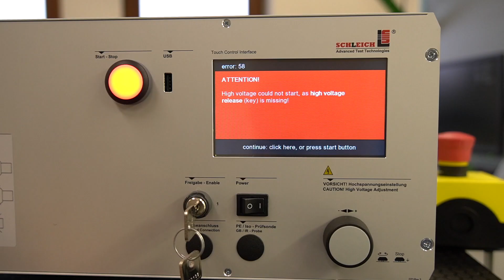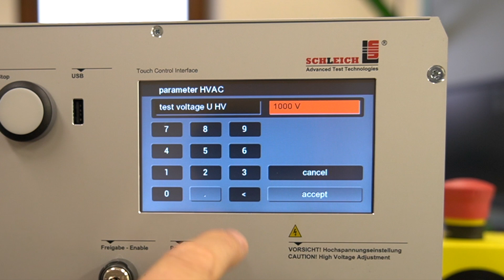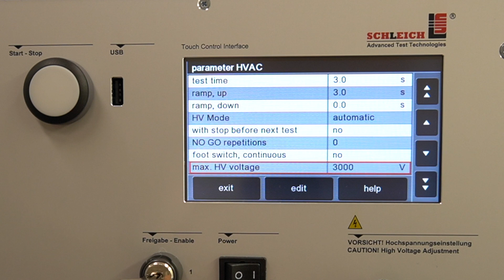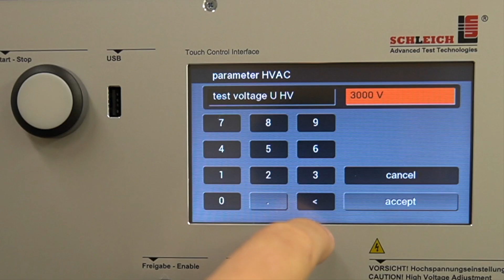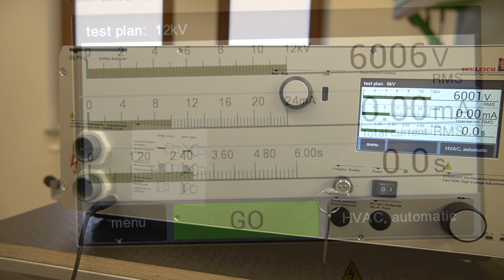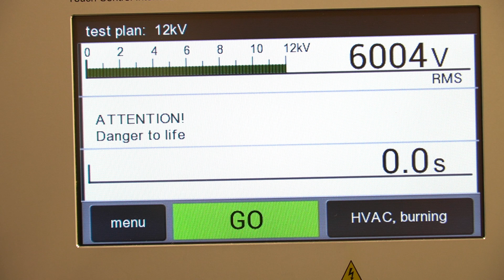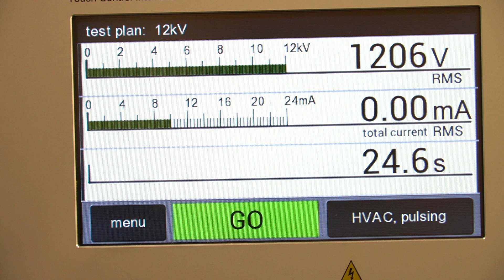Tester GLP1g 350 12 kV i 100mA | Schleich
Dziś przedstawiamy możliwości testera GLP1g 350 firmy Schleich. System przeznaczony do testów wysokimi napięciami przemiennymi, HV AC.

Napięcia probiercze możliwe do nastawy w zakresie 12kV, prądy upływowe można ustawić w różnych limitach w zakresie aż do 100mA. Unikatowe rozwiązanie w kwestii testów dwiema sondami probierczymi. Na rynku urządzeń do testów HV AC nikt nie proponuje rozwiązania z takimi sondami. Prezentowane sondy w filmie są wykonane i opatentowane przez firmę Schleich.

Tester stacjonarny zasilany z sieci 1fazowej 230V AC 50Hz.
System GLP1g posiada szereg rozwiązań z kategorii bezpieczeństwa. Rozwiązania te mogą współpracować z przekaźnikami bezpieczeństwa lub z wyłącznikami krańcowymi. Tylko od użytkownika zależy jak system dostosować do warunków produkcji lub/i laboratorium.

Tester posiada cztery tryby pracy:
- Automatyczny
- Manualny
- Dopalenie
- Pulsujący

Tryby te wyczerpują zakres oczekiwań w dziedzinie testów napięciami probierczymi.